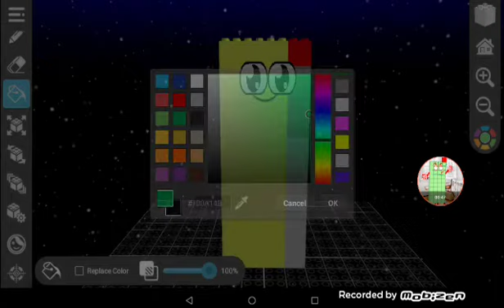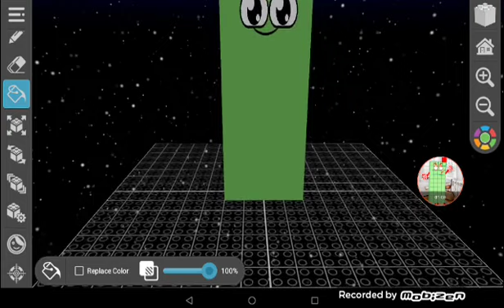40 subscribers special